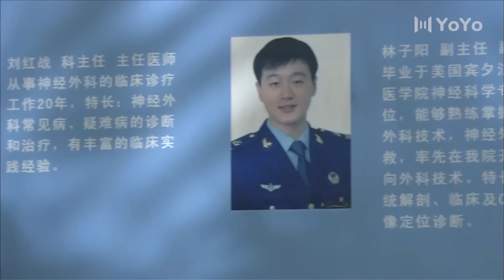【都市感情剧】军心恋影 02 | 海归博士男军医进入部队医院，巧遇并搭档年轻女护士长，两人展开了一段充满冲突与情感波澜的军旅爱情（吴越/佟大为）中国电视剧